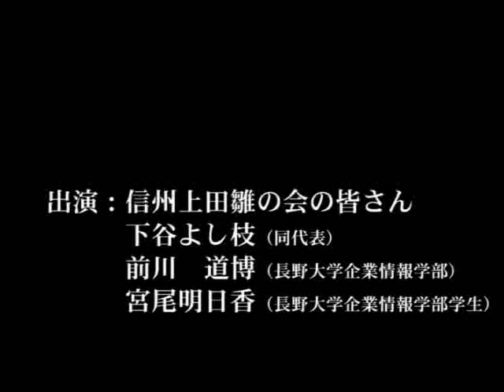甦る布展：上田のつるしかざり2009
主催：蚕都上田プロジェクト
2009年10月10日、10月11日
蚕都上田展巡回ツアー(10月10日)の様子
　「甦る布展」10月11日の様子　を収録
出演：信州上田雛の会の皆さん
制作：長野大学前川ゼミ